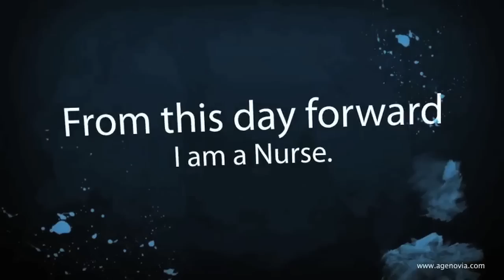The Stargazers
Bay Area College of Nursing, Batch 14.  Nursing graduates "The Stargazers"